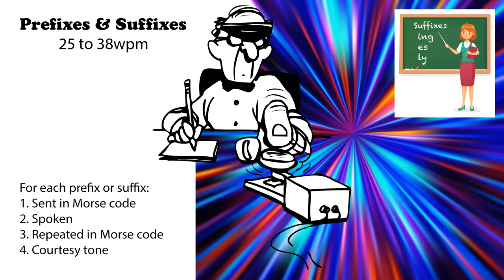Prefixes and Suffixes - Speed Racing - 25wpm